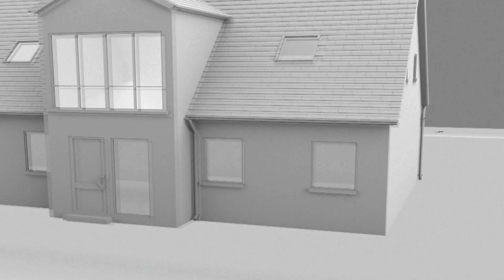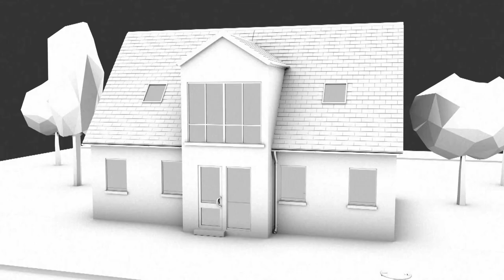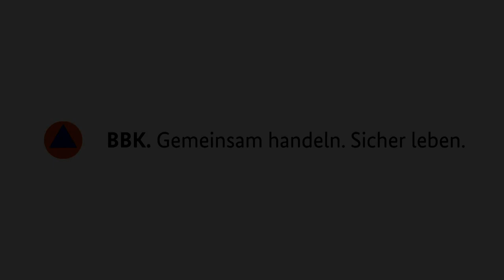Hochwasser – Wie man Gebäude davor schützt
Mit unserer Videoreihe „Baulicher Bevölkerungsschutz für alle Wetterlagen“ informieren wir Sie in den kommenden Wochen über vorbeugende Maßnahmen für den Schutz Ihres Hauses oder Wohnung. Unser viertes Thema: Hochwasser.

Zuletzt traten die Elbe, Donau, der Inn und andere Flüsse beim Juni-Hochwasser 2013 über ihre Ufer und führten in zahlreichen Bundesländern zum Katastrophenalarm. Die Hilfsbereitschaft war außerordentlich groß. Neben den 130.000 Katastrophenschützern, waren tausende Spontanhelfer im Einsatz, um die Betroffenen vor Ort zu unterstützen. Dennoch war der Schaden für die Besitzer von Häusern in den überfluteten Gebieten immens. Nach tagelangem Regen kam es in Städten wie Passau zu einem Rekordhochwasserpegel von 12,89 Metern, eine der extremsten Überflutungen der Innenstadt seit 500 Jahren. Es ist zu erwarten, dass Hochwasserereignisse an Häufigkeit und Intensität zunehmen.

Die Wasserfluten dringen in Häuser ein und können durch Treibgut oder Öl den Schaden zusätzlich vergrößern. Häufig kommt es zu Strom- und Telekommunikationsausfällen. Lebt man in einem der Hochwasser gefährdeten Gebiete, empfiehlt es sich, sein Haus entsprechend abgesichert zu bauen. So können Sie den Schaden zu mindestens minimieren und auch eventuellen Stromausfällen vorbeugen. Wie Sie das umsetzen können, erklärt unser Film „Hochwasser – Wie man Gebäude davor schützt“.